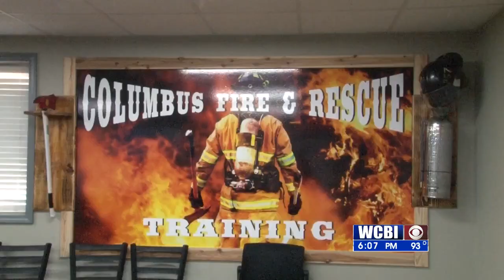FIREFIGHTER COVID PKG 081321